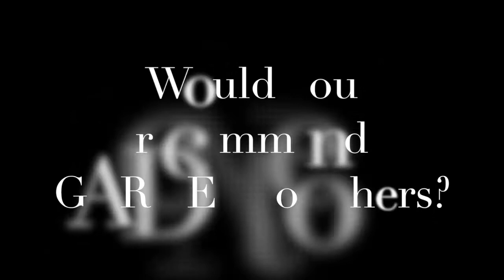Himherandit Productions, GARDEN-audience trailer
Himherandit Productions
GARDEN - Audience Feedback Trailer